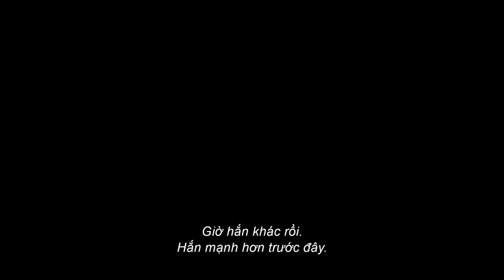Official Trailer | Aquaman Và Vương Quốc Thất Lạc | Beta Cinemas | Khởi chiếu 22/12/2023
Đạo diễn James Wan và Jason Momoa trong vai Aquaman—cùng với Patrick Wilson, Amber Heard, Yahya Abdul-Mateen II và Nicole Kidman sẽ trở lại trong phần tiếp theo của bộ phim DC có doanh thu cao nhất mọi thời đại “Aquaman Và Vương Quốc Thất Lạc (tựa gốc: Aquaman and the Lost Kingdom).